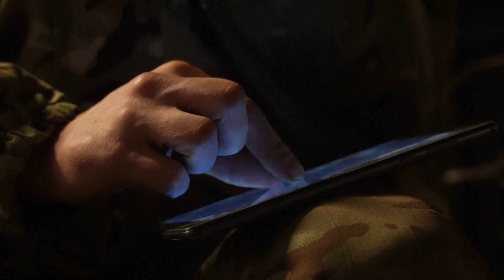Про нас ЗАБУЛИ, ми без їжі та води — страждання жителів Вугледару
У місті Вугледар, що на сході Донецької області України, військовослужбовці морської піхоти борються, щоб утримати землю від рук Росії.

Колись це місто було населеним, але тепер тут лише будинки та машини, що мають сліди тривалих російських обстрілів.Українські військові, які захищають місто, залишаються стійкими.